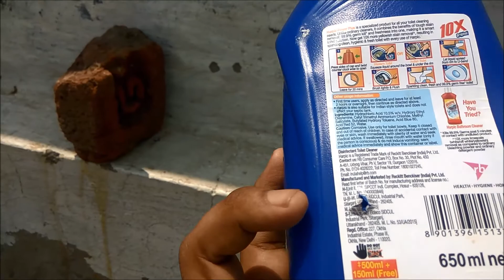Air Rifle vs Watermelon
This is my 5th Video. In this video i hit Watermelon Shell, Water Glass, Harpic Bottle & Odomos !